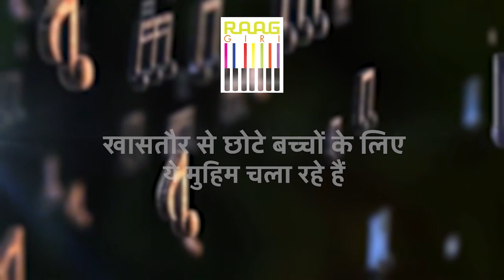Kartik Raman की खास पेशकश | Indian Classical Singer | Nandini Gaikwad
Experience the magic of Indian classical music with a special presentation by the talented Kartik Raman, accompanied by the melodious vocals of Nandini Gaikwad. Dive into a world of rich tradition and intricate melodies as Kartik Raman showcases his prowess as a classical singer. Let the harmonious blend of voices transport you to a realm of serenity and musical bliss. 🎶🕊️